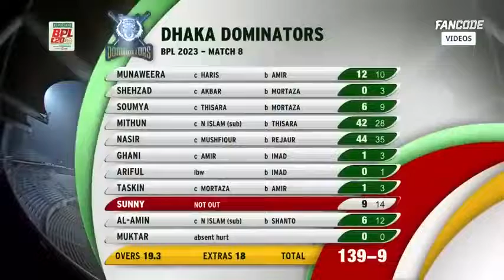Dhaka vs Sylhet. Bpl 2023. Match 9 highlight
Dhaka vs Sylhet... highlight match. Bpl...2023

welcome to ghost hunter by youngboys bhai YouTube chenel.
It'z Me sazim hasan and my team. i am a  Bangladeshi vlog r.. i am bangladehi small vloger. tuer vlogs mini vlogs.